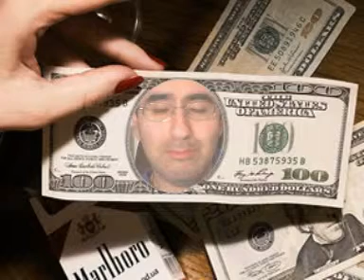johnny c agent and dentist and cars jokes